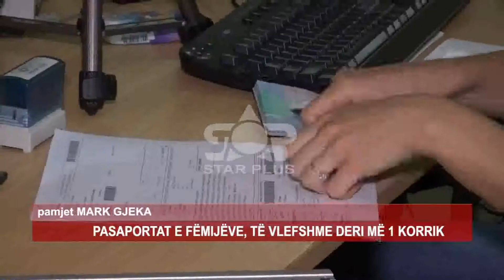PASAPORTAT E FËMIJËVE, TË VLEFSHME DERI MË 1 KORRIK